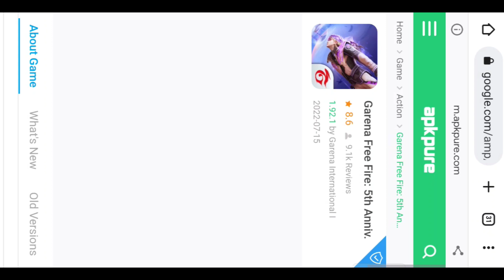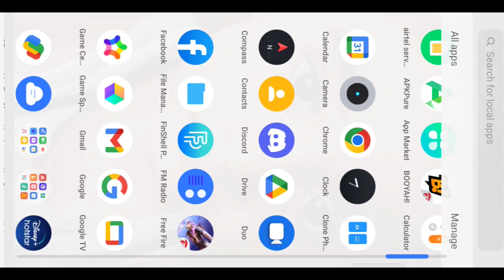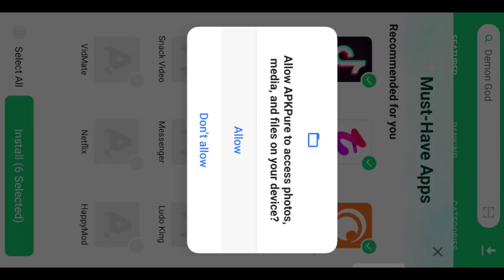NORMAL FREE FIRE 🔥 DOWNLOAD KESE KARE | HOW TO DOWNLOAD NORMAL FREE FIRE 🔥Normalfreefiredownlod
Daily video is upload make sure to entertainment game play.free fire lover's please support this is channel.

FREE FIRE X SPIDERMAN. ALL FREE REWARD - para SAMSUNG A3,A5,A6,A7,J2,J5,J7,S5,S6,S7,S9,A10,A20,A30,A50

Normal free fire kese download kare.free fire normal apk ap pe milti he

WhatsApp status
free fire
free firefreank

To please ase support 🙏 or piyar banai rakhiye sab log. Jay 😍 free fire 🔥